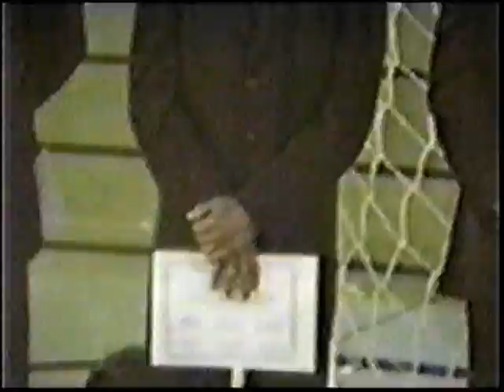8ªEvento Cordão de Contas foz Do Iguacu 2005 P 01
8ªEvento Cordão de Contas foz Do Iguacu 2005  foi realizado no centro na escola mitre contou com varios capoeirista da região